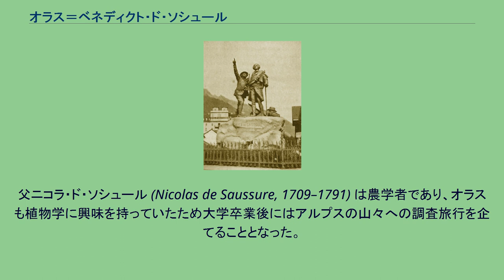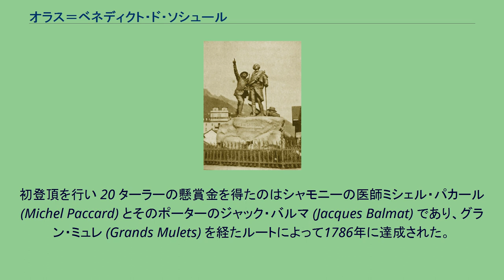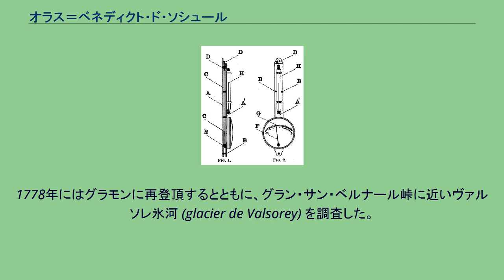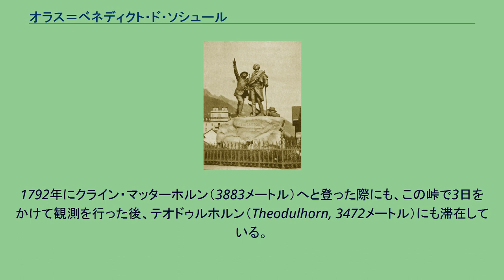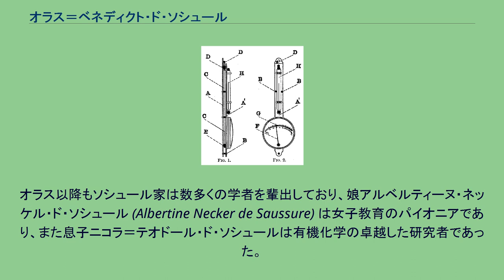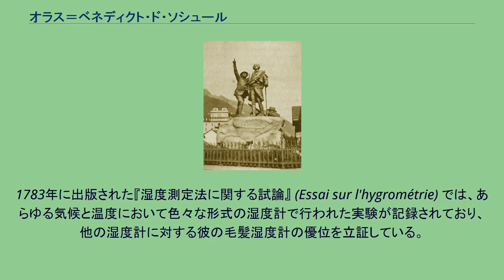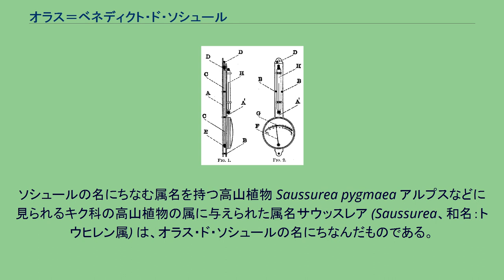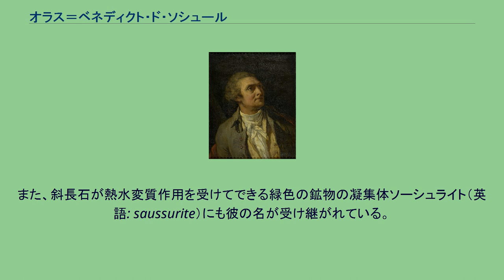オラス＝ベネディクト・ド・ソシュール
シャモニーにあるオラス・ド・ソシュールとジャック・バルマの像 オラス＝ベネディクト・ド・ソシュール（Horace-Bénédict de Saussure、1740年2月17日 – 1799年1月22日）はスイスの貴族で、アルプス山脈の山々を登破するとともにそこで地質学、気象学、化学などに関わる様々な学術的観測を行った自然科学者である。
1762年、22歳でジュネーヴ大学の哲学の教授に就任した。
またしばしば近代登山の創始者ともみなされている。
オラス・ド・ソシュールはジュネーヴに近いシェヌ＝ブジュリーのコンシュ (Conches) に生まれた。
父ニコラ・ド・ソシュール (Nicolas de Saussure, 1709–1791) は農学者であり、オラスも植物学に興味を持っていたため大学卒業後にはアルプスの山々への調査旅行を企てることとなった。
しかし18世紀の多岐の知識にわたる教育を受けた彼は、1773年以降、植物学に留まらずアルプスにおける地質学や気象学、物理現象へも興味を向けるようになった。
これは特にアルプスの降雪地域での地形学として結実し、山麓のシャモニーやツェルマットのような場所へ後の旅行者の興味を呼び寄せることとなった。
一般には登山という概念さえ希薄であった当時、1760年のシャモニーへの最初の滞在で、未踏峰であったモン・ブラン（4811メートル）の初登頂に対して懸賞をつけた。
1785年には彼自身がエギーユ・デュ・グーテ (Aiguille du Goûter) を経るルートから登頂を試みたものの果たせずに終わっている。
初登頂を行い 20 ターラーの懸賞金を得たのはシャモニーの医師ミシェル・パカール (Michel Paccard) とそのポーターのジャック・バルマ (Jacques Balmat) であり、グラン・ミュレ (Grands Mulets) を経たルートによって1786年に達成された。
翌1787年にはソシュール自身も多数の観測機器を持って登頂を果たし、山頂で沸点や雪の温度、脈拍などを測定した。
その他にもソシュールはアルプスの数多くの山を登破し、また峠など高地に滞在して学術的な観測を行った。
モン・ブラン登頂以前の1774年にはレマン湖に近いシャブレ山塊 (massif du Chablais) のグラモン（Grammont, 2172メートル）に登り、1776年にはモンブラン北方のモン・ビューエ（Mont Buet, 3096メートル）に登頂した。
1778年にはグラモンに再登頂するとともに、グラン・サン・ベルナール峠に近いヴァルソレ氷河 (glacier de Valsorey) を調査した。
またモン・スニ峠東のロシュ・ミシェル（Roche Michel, 3423メートル）に1780年に登頂した。
モン・ブラン登頂の翌年1788年には、モン・ブラン山塊のコル・デュ・ジェアン峠（Col du Géant, 3371メートル）において17日をかけた調査を行っている。
1789年にはモンテ・ローザの東壁を観察するため、マクニャーガに近いピッツォ・ビアンコ (Pizzo Bianco) に登頂した。
またモンテ・ローザ西のテオドゥル峠（Theodulpass, 3322メートル）をツェルマットへと初めて越えた。
1792年にクライン・マッターホルン（3883メートル）へと登った際にも、この峠で3日をかけて観測を行った後、テオドゥルホルン（Theodulhorn, 3472メートル）にも滞在している。
これらソシュールのアルプスへの7回の旅とその際の科学的観測はソシュール自身によって、『アルプス旅行記』(Voyages dans les Alpes, 1779–1796) のタイトルで四折り判（英語: quarto）4巻からなる記録として1779年から1796年にかけて出版された。
1784年、スウェーデン王立科学アカデミーの外国人会員に、1788年にはロンドンの王立協会フェローに、1791年にパリの科学アカデミーの準外国人会員に選出された。
1799年にジュネーヴで死去した。
オラス以降もソシュール家は数多くの学者を輩出しており、娘アルベルティーヌ・ネッケル・ド・ソシュール (Albertine Nec...